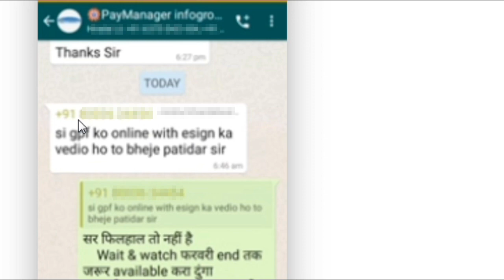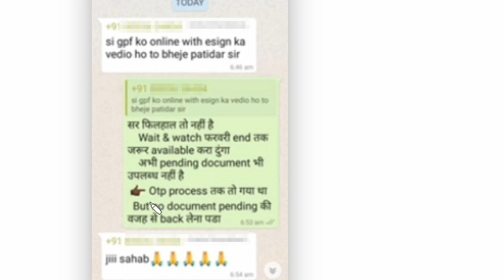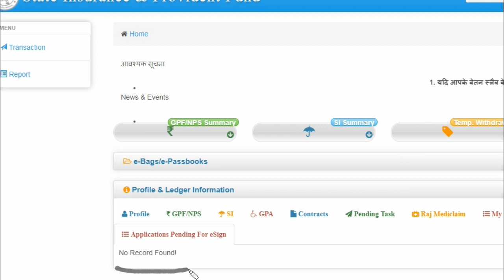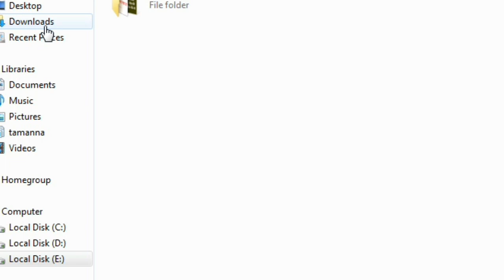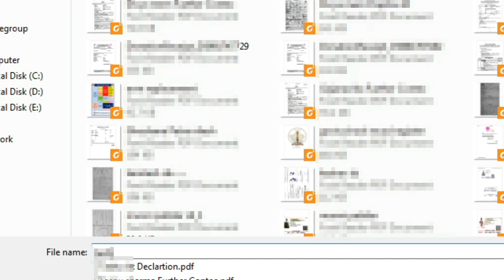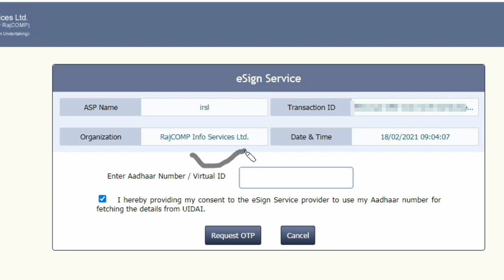sif document पर e-sine कैसे करें ?? क्या होता है e-sine ?? बिना ई-साईन के ऋण आहरण नहीं होगा ।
sif document पर e-sine process

*SSO प्रोफाइल पर रजिस्टर्ड  नम्बर बंद हो गया है?*
*या*

*Sso प्रोफाइल पर मोबाइलनम्बर/ईमेल/आधार अपडेट नही है मेसेज शो हो रहा है?*

*जिस से*

*फॉरगॉट पासवर्ड नही हो रहा है।*

*अपना नम्बर जुड़वाने हेतु SSO हेल्पडेस्क पर मेल करें।*

*Subject - मोबाइल नम्बर sso id से जुड़वाने / अपडेट करवाने के क्रम में।*

*अपना नाम लिखे*
*पिता का नाम लिखे*
*SSO ID लिखे-*
*आधार नम्बर लिखें-*
*मोबाइल नम्बर लिखे- (जिसको ऐड करवाना हो)*
*(ध्यान रहे नम्बर दूसरी SSO से लिंक ना हो)*

*आधार कार्ड की कॉपी की पीडीएफ अटैच करें*
*और मेल को हेल्पडेस्क की मेल पर भेज दें।*

*कोरोना काल मे ऑफिस वर्क प्रभावित होने के कारण कार्य स्लो है अपना मेल चेक करते रहें।*
*3-5 दिन में आपका कार्य हो जाएगा एवम SSO हेल्पडेस्क से आपकी रिप्लाई भी मिलेगा*

*DONE*

*घर पर रहे स्वस्थ रहें.*
*🏆📔शिक्षा विभाग समाचार📔🏆*